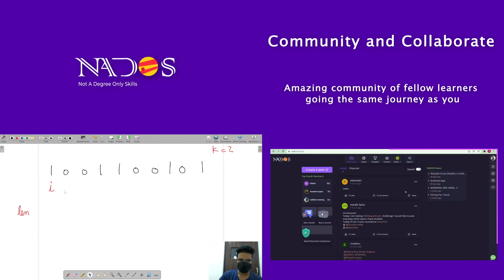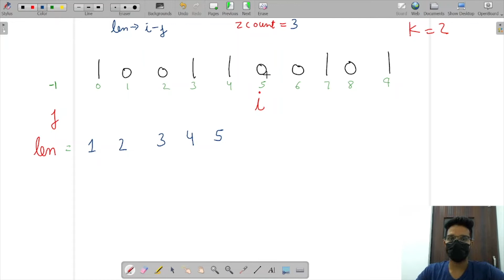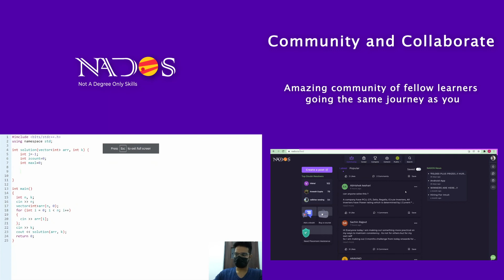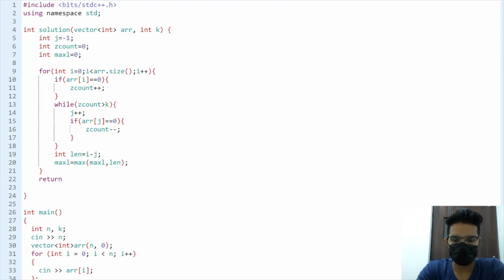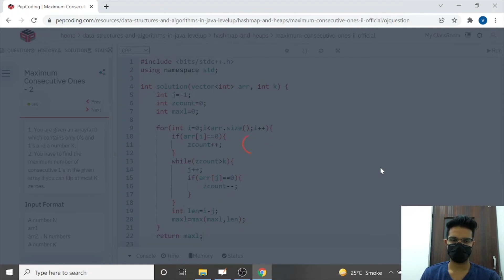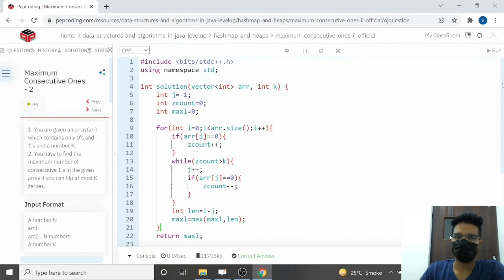Maximum Consecutive Ones - 2 Module HashMap & Heap In Hindi CPP Video_16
All the videos of HashMaps and Heaps, Level 2, C++, Hindi are properly arranged in this playlist

HAPPY PROGRAMMING!